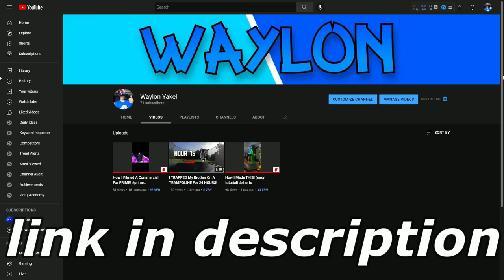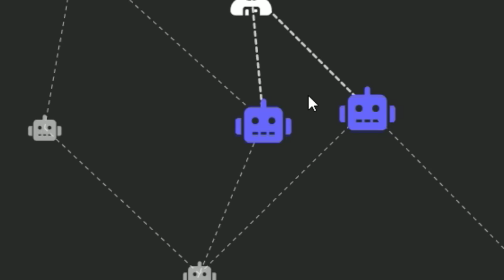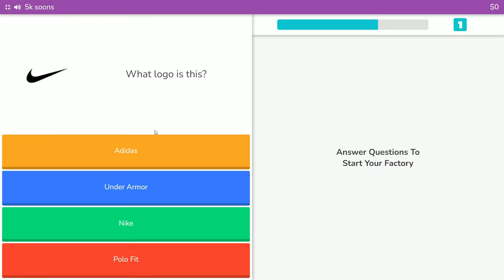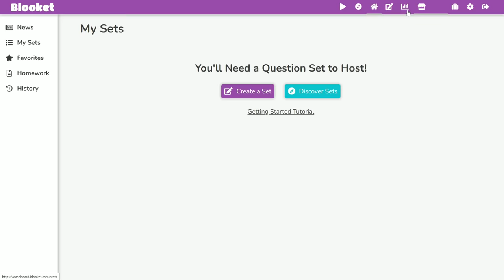Blooket, But If I LOSE I Sell A LEGENDARY!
Today I'm playing Blooket, but if I lose I'm going to sell my T REX! (my rarest blook)

PS were almost at 5k subs. you could be the 5,000th